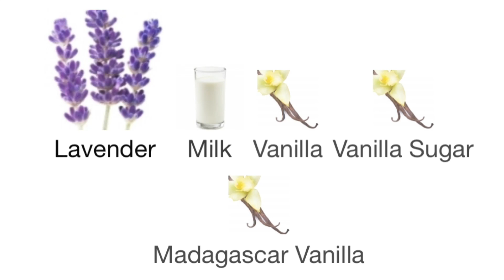5 FEEL GOOD FRAGRANCES | TAG & COLLAB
💕 I TAGGED A BUNCH OF YOUTUBERS so I hope you all join in please 🙏🏾🙏🏼🙏🏾😘🇹🇹

🇹🇹🇹🇹Hi Pam FAM!  Welcome!  I am sharing 5 fragrances I use to elevate my mood when I am depressed.  This is my VERY FIRST TAG and Collab with Yummy 411!  I am so excited!

5  FRAGRANCES  I USE TO GET THRU TOUGH TIMES | My VERY FIRST TAG & COLLAB with Yummy411

Just in case you all want to share... I am tagging my fellow fragrance lovers -

@come unbox with Theresa
 @Napps and Nurture
 @Sally Marion
 @jennifer latifa
 @MOODY BOO / THE FRAGRANT NOMAD
@shana J
 @Joss's Fragrance Mixology
 @UnCommon Scentz
 @Chris Luvs Lux
 @Ruths Gifted Hands
 @Cheraye C Lewis
 @Wonderfully Made
 @Experiencing Fragrances with Amina
 @Cassandra Jones
 @Boujee Fragrance
 @Dr. Rose's Perfume Corner
 @Nika Marks
 @spicy looks
@Fortunada Hope
 @The Creative Lady
 @Helen H
 @Shawn ScentxyMama Mitchell

FRAGS mentioned:
Lavandes Trianon,
Powdery Hawthorn by Dossier,
Alien "We are all Alien" (Specimen Unique),
Queen of the Night Grandiflora,
Mon Guerlain Florale,

💛 Mail:
     20770 Us Hwy 281 N,